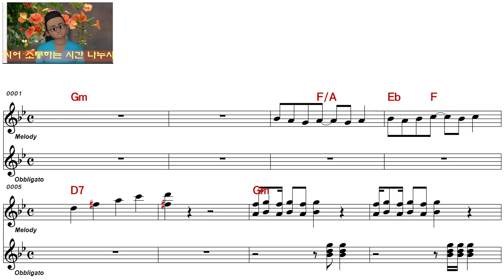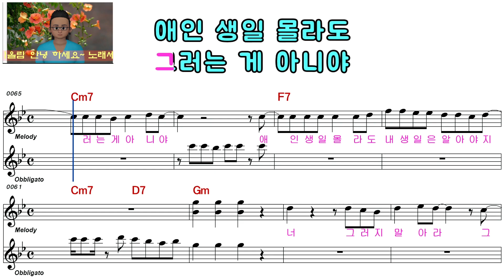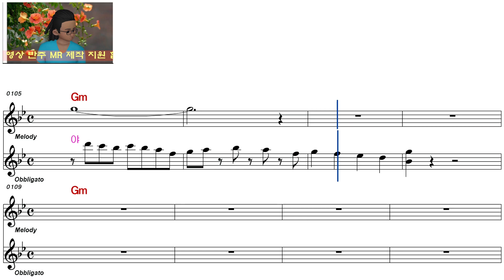이수진ㅡ엄마의 경고ㅡ여자키ㅡELF 919ㅡ29059